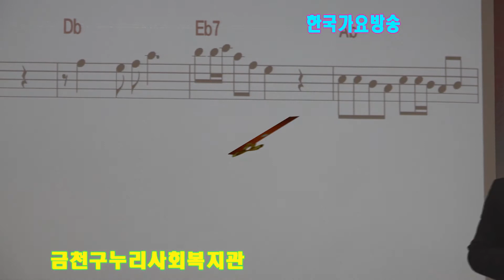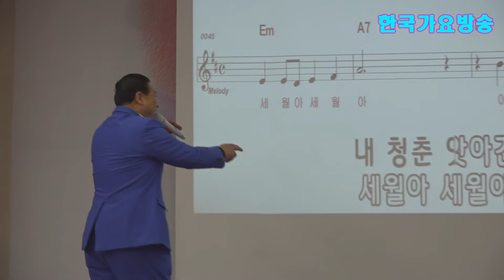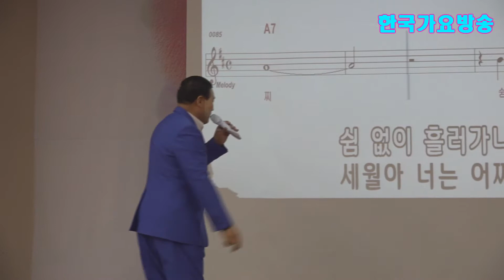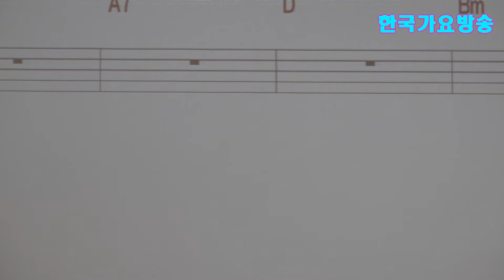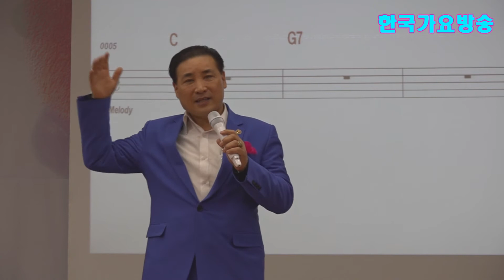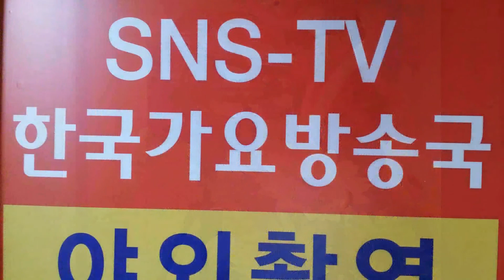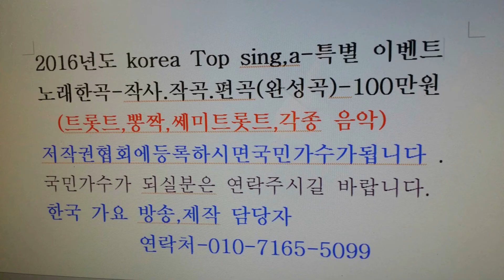가수 이성대작곡가=세월아세월아 고삐=건강강의 금천구 누리사회복지관=공연대축제=한국 가요 방송 가수협회총연합회본사 신인가수모집 010 7165 5099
가수 이성대작곡가=세월아세월아 고삐=건강강의 금천구 누리사회복지관=공연대축제=한국 가요 방송 가수협회총연합회본사 신인가수모집 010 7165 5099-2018년korea TOP sing.a-특별 이벤트
2곡 에=100만원

21세기는움직이는스마트폰시대 한국 가요 방송 은
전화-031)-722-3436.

방송 가요 대행진한국 가요 방송 가요 대행진